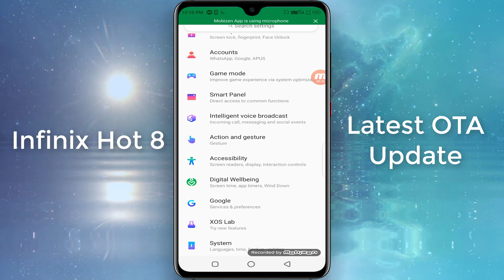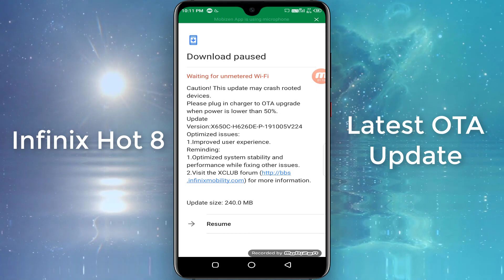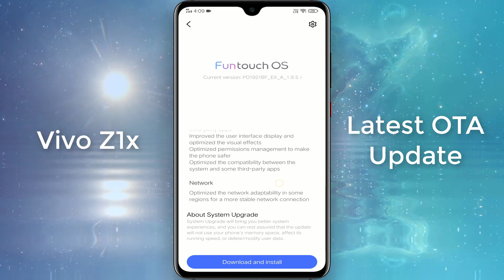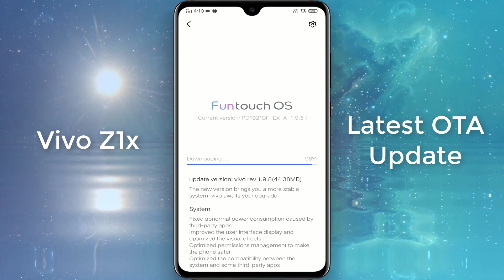Vivo Z1x latest software update | Infinix hot 8 latest software update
Hello friends Aaj is video me Vivo Z1x latest software update ke bare me baat karenge.Infinix hot 8 latest software update ke bare me bhi baat Karenge.Vivo Z1x and Infinix hot 8 latest software update ke bare me puri details janne ke liye is video ko full watch kare.
Best performance pane ke liye jarur se apke phone ka system update kar le.